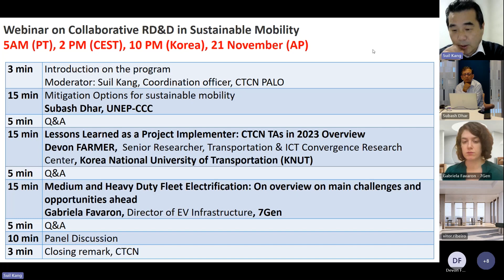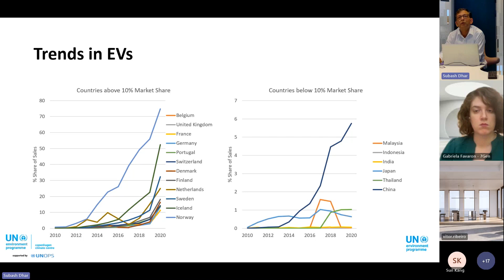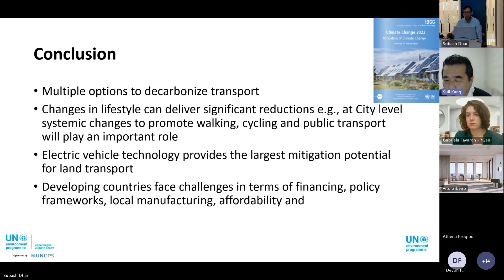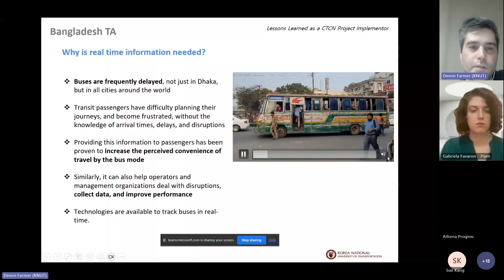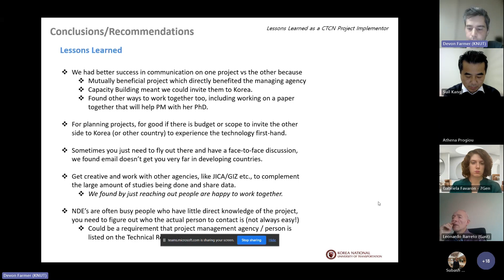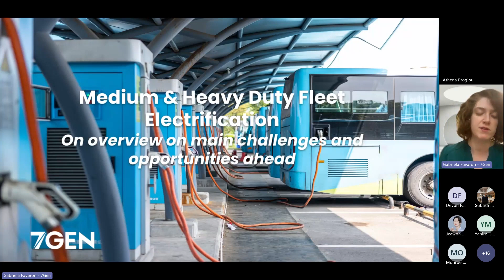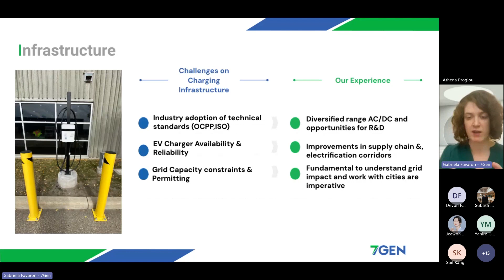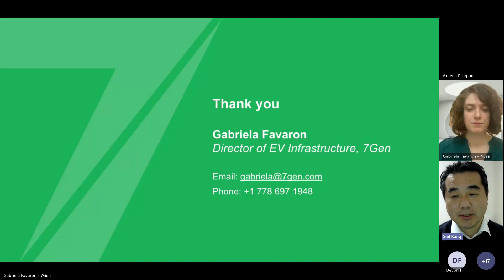Webinar #5: RD&D for Sustainable Mobility